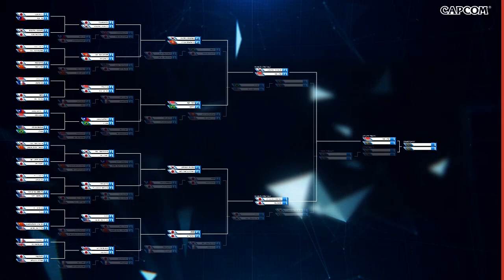USFIV: MCZ Daigo Umehara vs Kazunoko - Capcom Cup 2015 Top 8 - CPT 2015